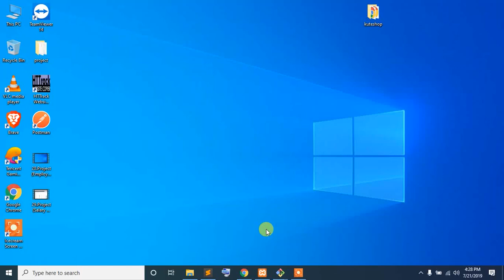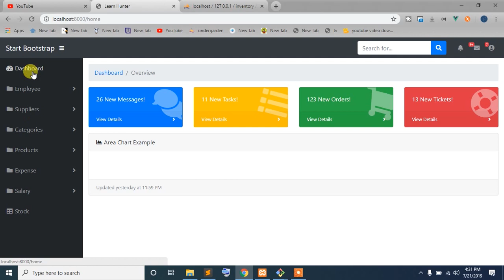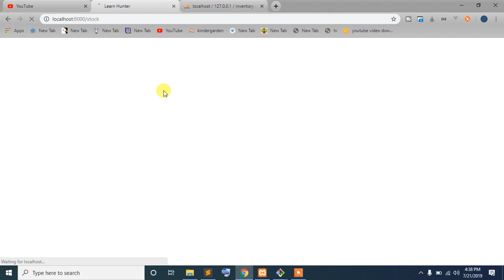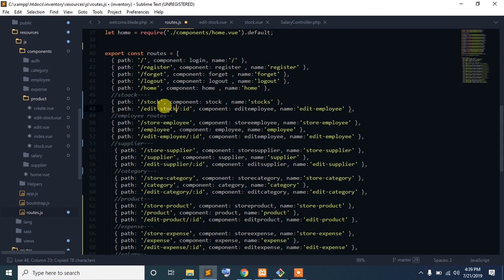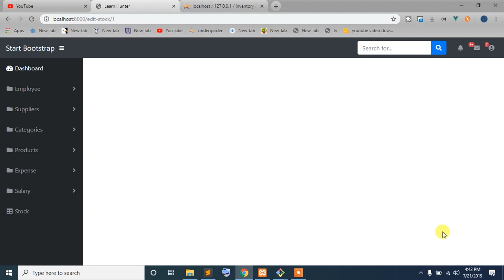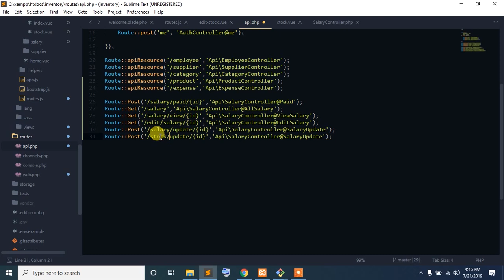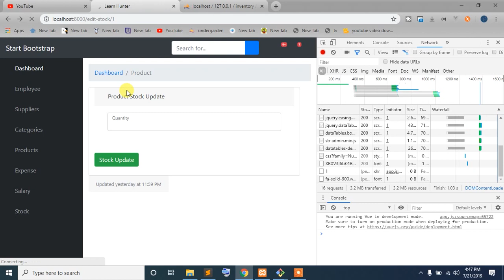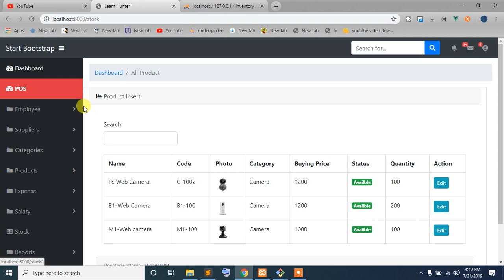30. laravel vuejs inventory project bangla tutorial - Product STOCK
This is full project series where we gonna learn how to make a inventory project with pos and stock by laravel vuejs .In this playlist we are learning vuejs api development and also how to make project with this api by vuejs.if you are new on vuejs you need to learn first vuejs then api development then making project. vuejs are most popular framework of javascript and for backend laravel is also a powerfull framework of php. so this combination (laravel vuejs) are highly demanded on marketplace. teher are many job facilty available on laravel vuejs.. a laravel vuejs developer salary are really high from a onle laravel developer. so this playlist are really help to build up your career as a fullstack webdeveloper.

===KEYWORD